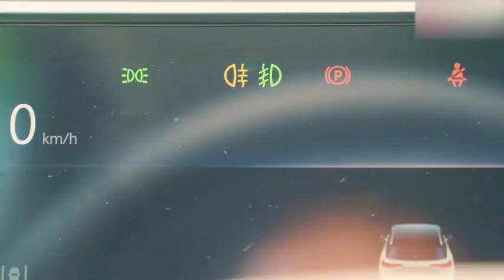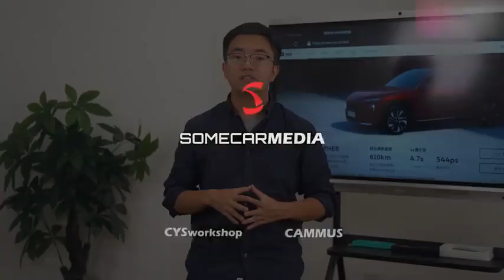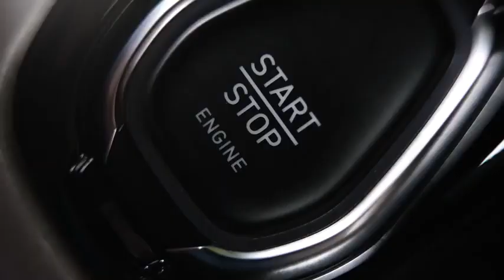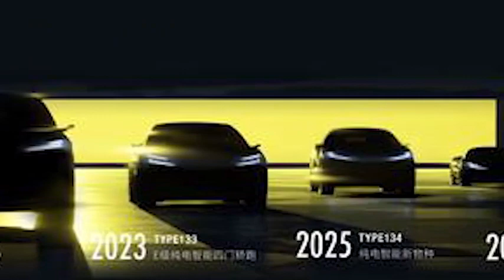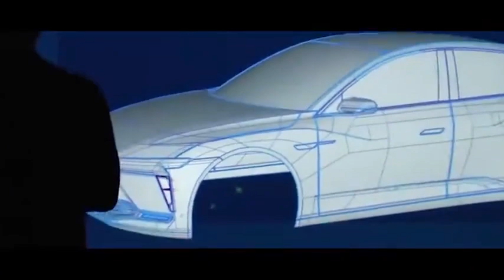如何看待蔚来资本入股路特斯